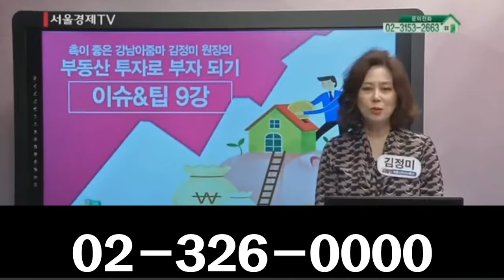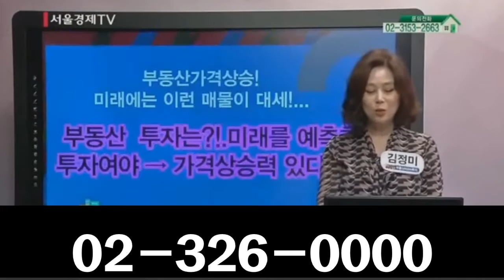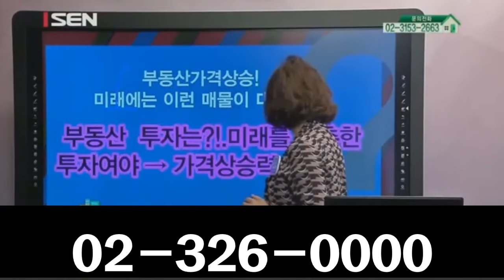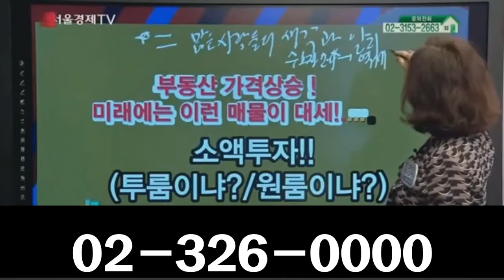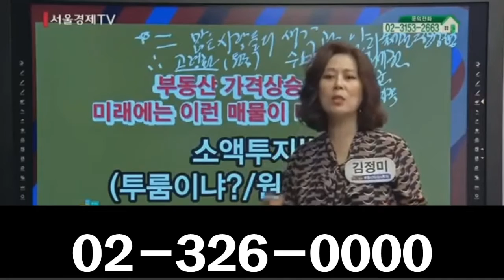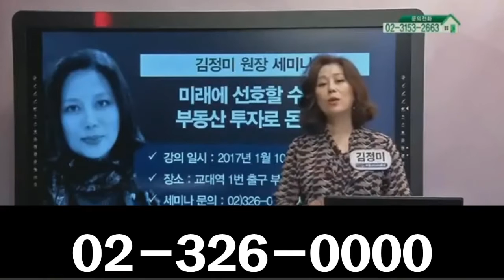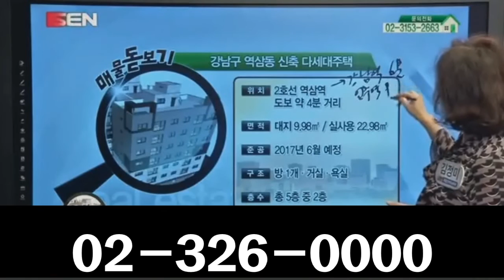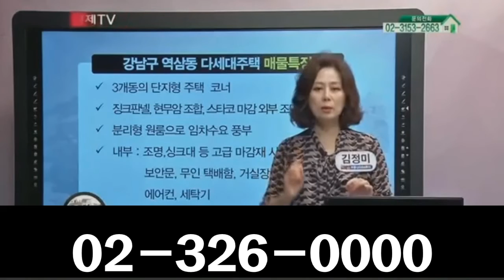부동산재테크&소액투자 강의, 김정미원장 9강 "소액투자, 원룸이냐? 투룸이냐?"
서울경제 TV 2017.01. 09방송

부동산 매물과 이슈 두 가지를 한번에 해결한다!
‘이슈 진단’ & ‘부동산 매물 돋보기’